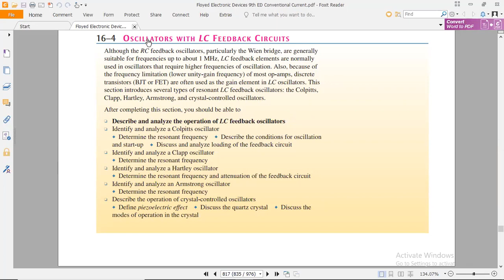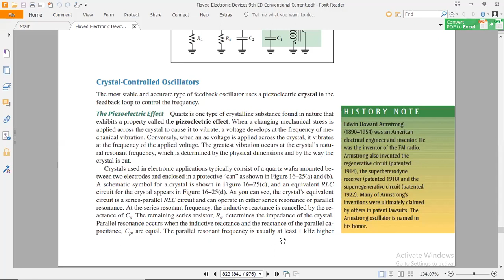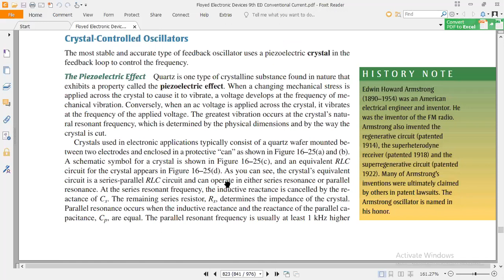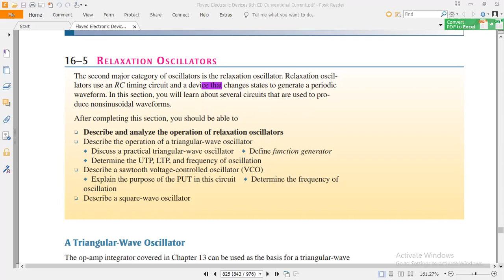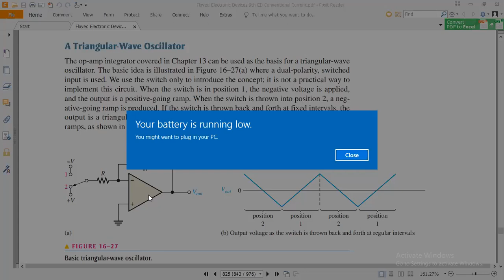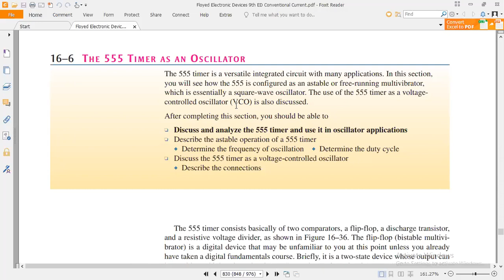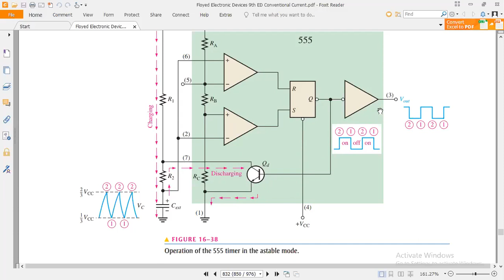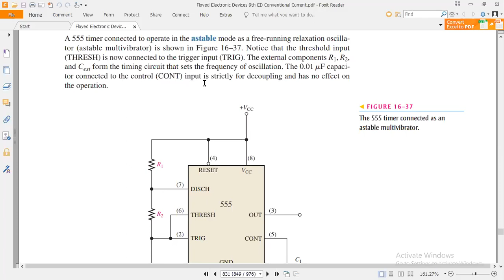Types of Oscillators theories, working principle and circuits in IE & ECD Online Lecture-34-35-36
An oscillator is a circuit that produces a periodic waveform on its output with only the dc supply voltage as an input. A repetitive input signal is not required except to synchronize oscillations in some applications. The output voltage can be either sinusoidal or non-sinusoidal, depending on the type of oscillator. Two major classifications for oscillators are feedback oscillators and relaxation oscillators.

Feedback Oscillators: One type of oscillator is the feedback oscillator, which returns a fraction of the output signal to the input with no net phase shift, resulting in a reinforcement of the output signal. After oscillations are started, the loop gain is maintained at 1.0 to maintain oscillations. A feedback oscillator consists of an amplifier for gain (either a discrete transistor or an op-amp) and a positive feedback circuit that produces phase shift and provides attenuation.

Relaxation Oscillators: A second type of oscillator is the relaxation oscillator. Instead of feedback, a relaxation oscillator uses an RC timing circuit to generate a waveform that is generally a square wave or other non-sinusoidal waveform. Typically, a relaxation oscillator uses a Schmitt trigger or other device that changes states to alternately charge and discharge a capacitor through a resistor.